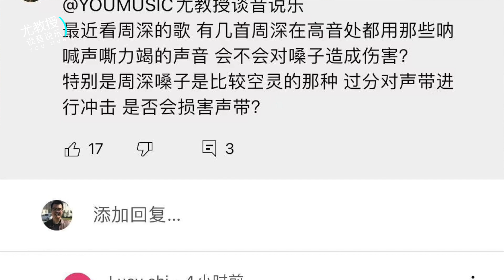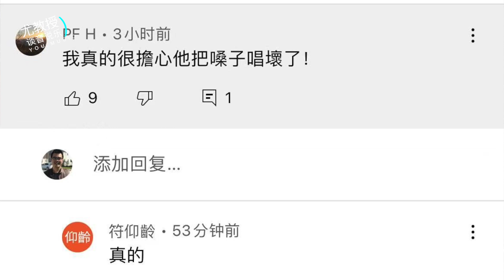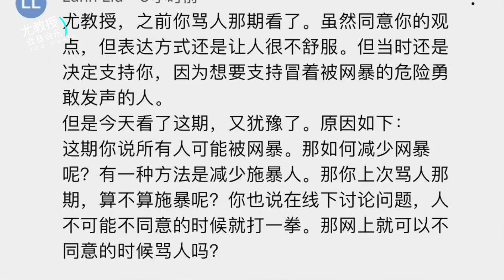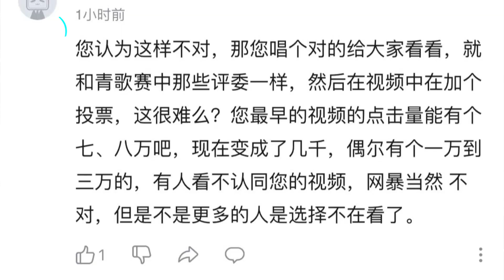尤教授答：周深这么喊唱会不会把嗓子唱坏了？| 尤静波谈音说乐306期